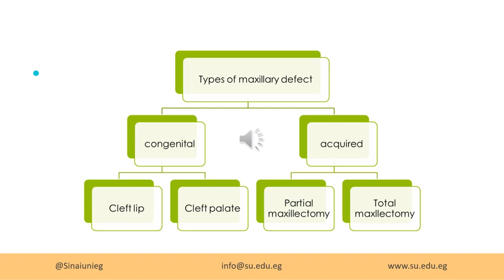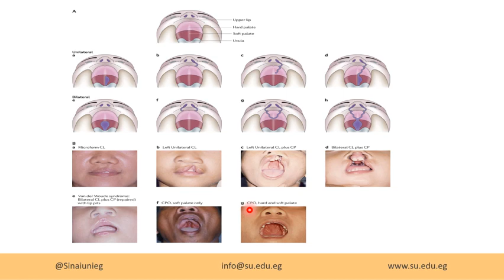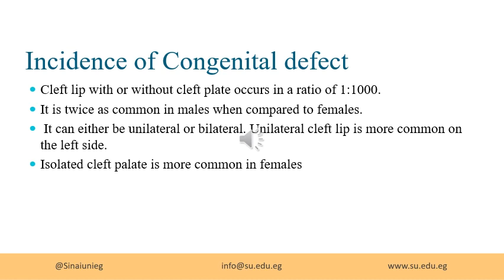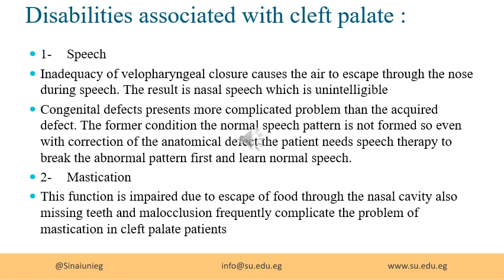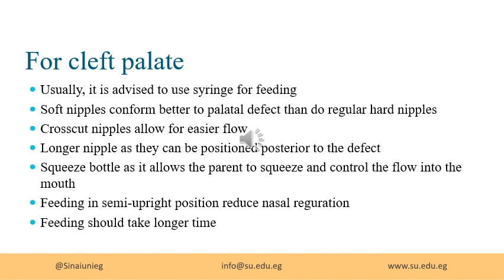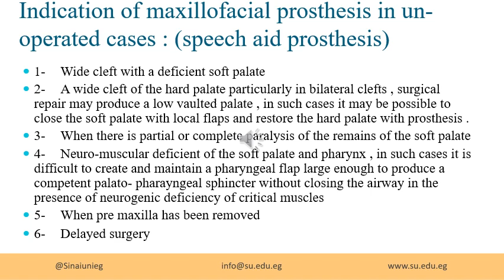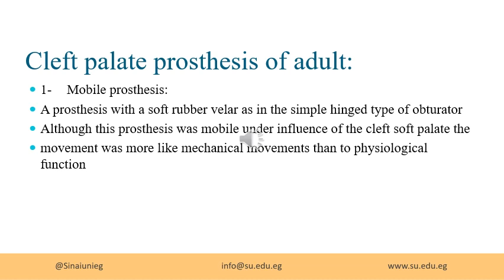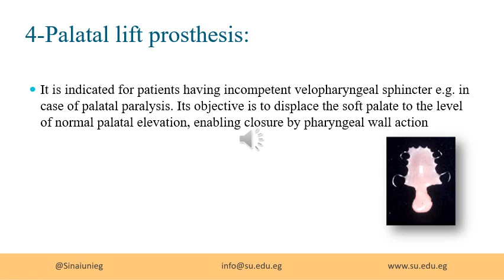Removable Lec1 __ 1st week